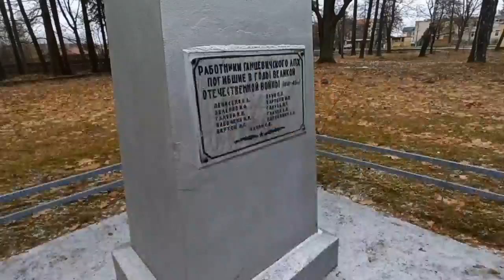Районный челлендж «Спасибо за мир!»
ГУО «Средняя школа №2 г.Ганцевичи»